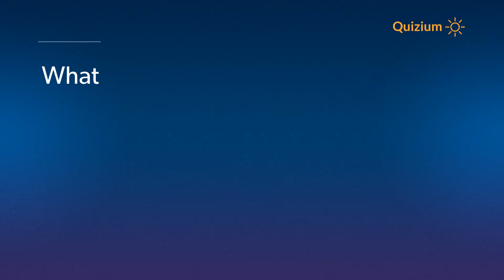What was the genre of poetry of Hafez? Hafez Quiz